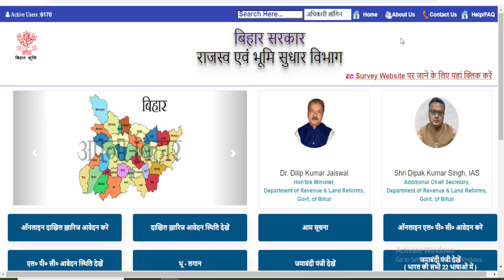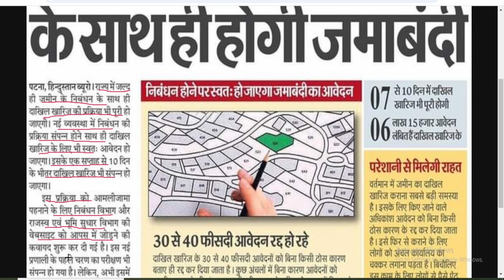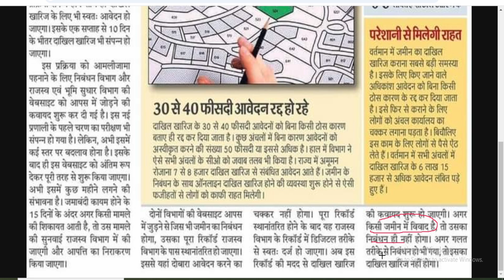ज़मीन दाखिल ख़ारिज हुआ बंद नई प्रक्रिया शुरू सुचना जारी || Bihar Dakhil Kharij New Update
In this video about- ज़मीन दाखिल ख़ारिज हुआ बंद नई प्रक्रिया शुरू सुचना जारी || Bihar Dakhil Kharij New Update